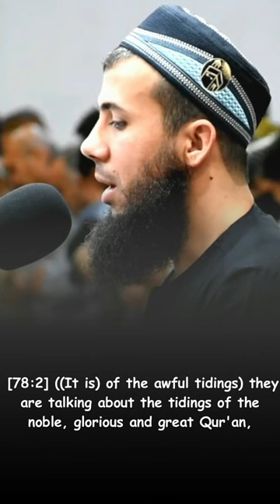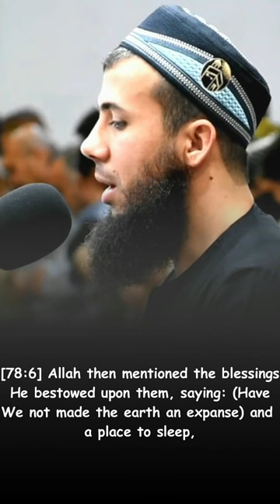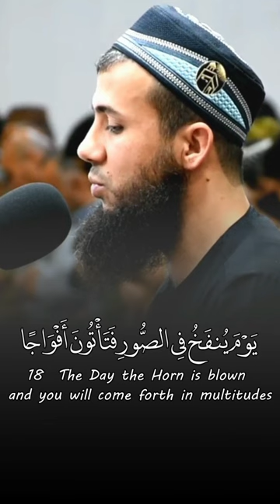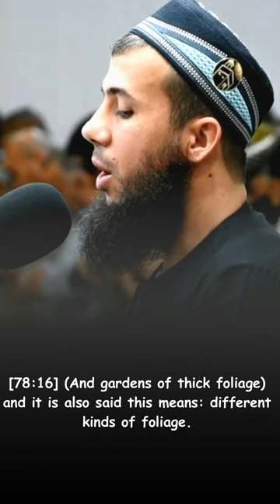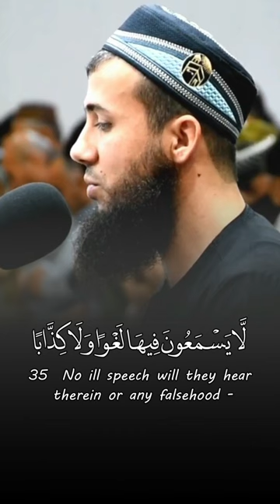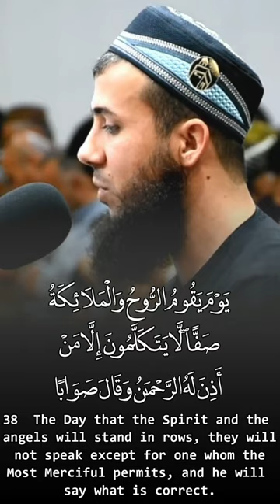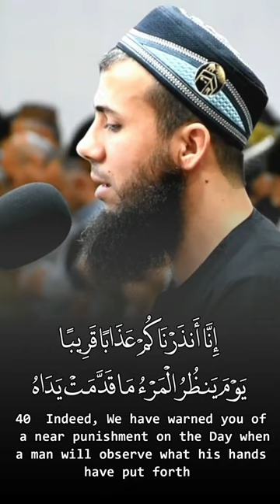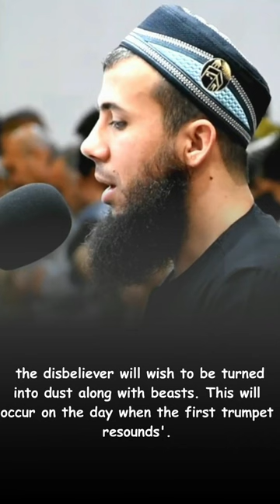An Naba’ النبأ - Sami Abdurrahman Al Kurdi